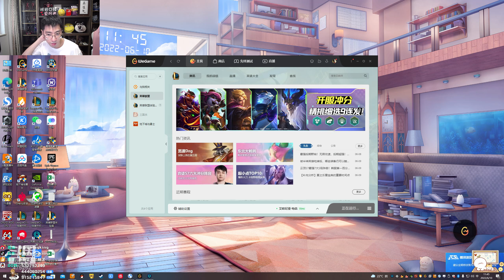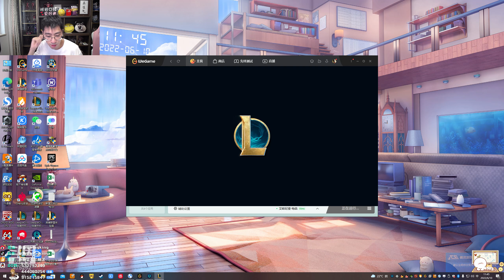【猴哥】蘭林漢悟空：雲頂之弈 國服（定位賽）三星維魯斯 誰都不許動（20220611P2）